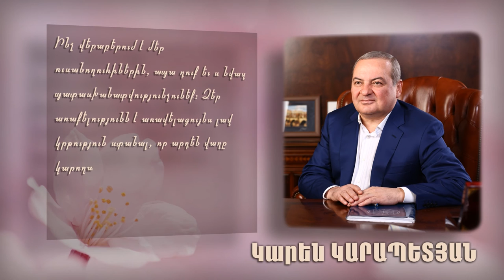Կարեն Կարապետյան ՄԱՐՏԻ 8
Շնորհավորական ուղերց